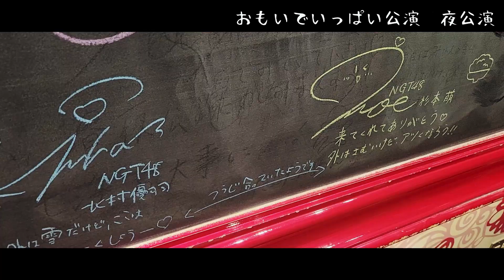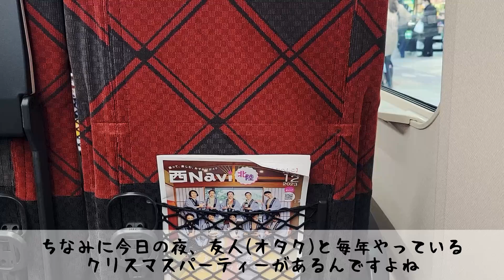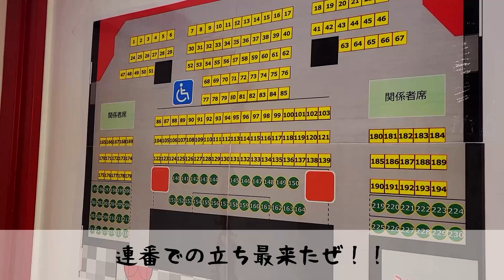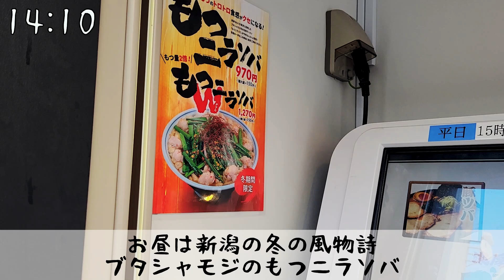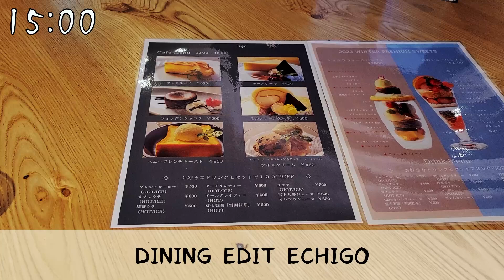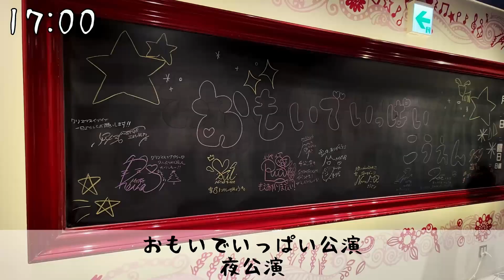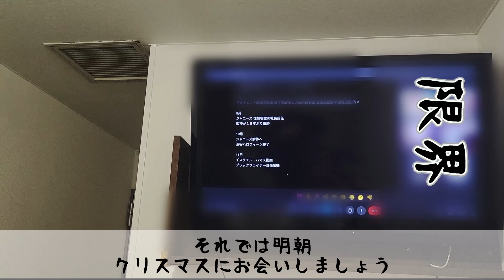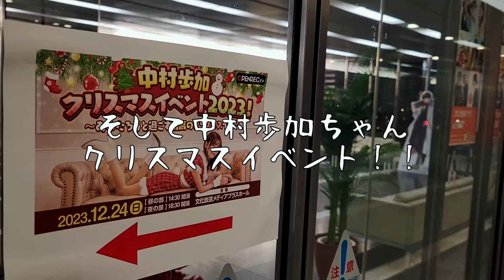【VLOG】NGT48「おもいでいっぱい」公演！最強寒波到来の新潟に、体調不良メンバーも…支え合うNGT48が作り上げるONE TEAMの劇場公演が至高のクリスマスイブイブを紡ぎ出す！！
メンバーシップ始まりました！

「みとふくの限界キモオタクスタンプ2」はこちらから！

第一弾もまだまだ販売中！